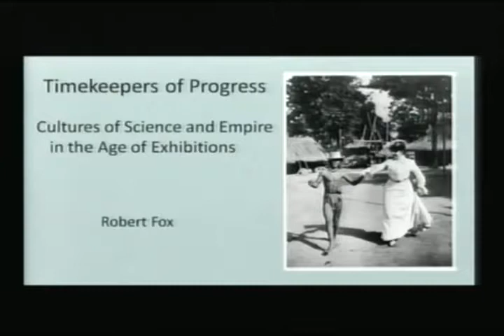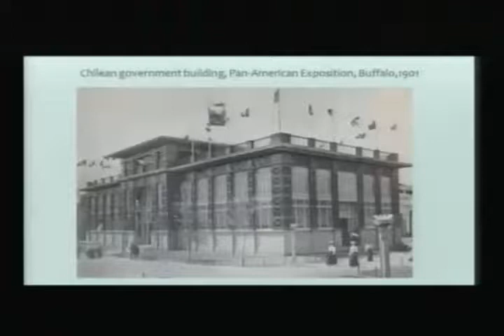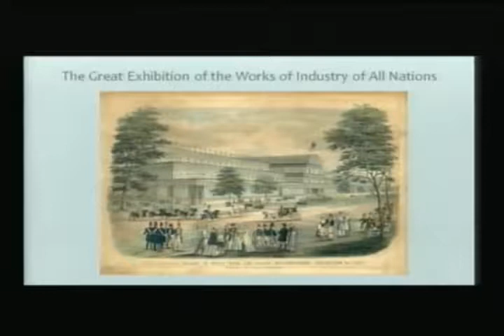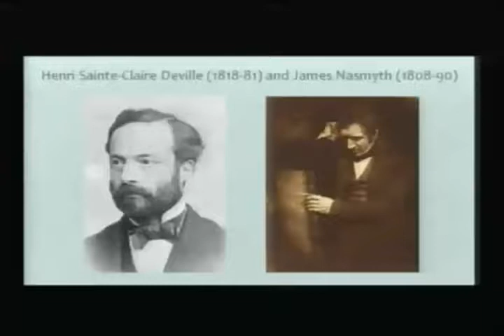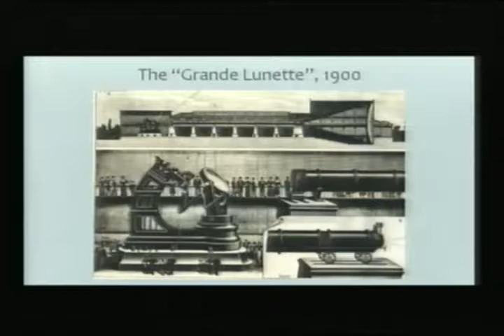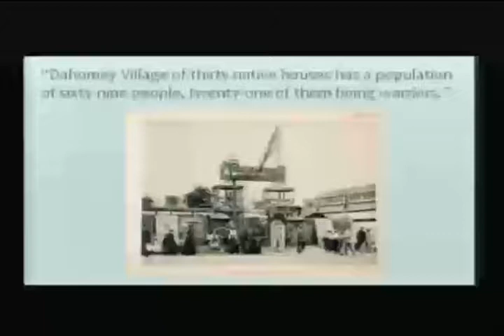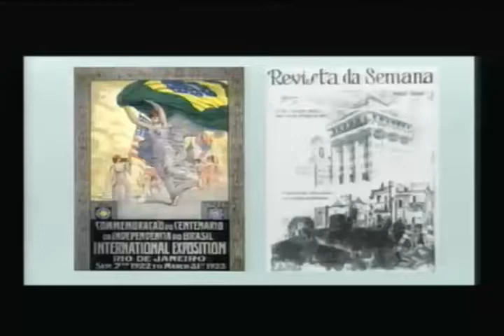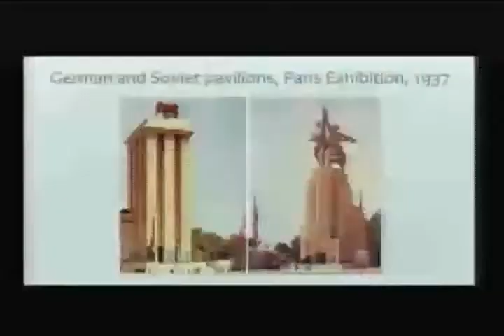Simpósio USP de História da Ciência e da Tecnologia - Parte I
Ao passar dos anos, a área de História da Ciência adquiriu grande multiplicidade, admitindo diferentes olhares teóricos, perspectivas metodológicas, fontes e objetos de pesquisa. Em relação a estes últimos, a análise das ciências envolve seu desenvolvimento teórico-conceitual, mas também suas práticas instrumentais de pesquisa, as instituições, as relações ciência e sociedade e outros elementos que envolvem a compreensão da ciência como atividade socialmente localizada. A História da Ciência inclui as mais diversas áreas, a Matemática, as Ciências Naturais, as Engenharias, a Arquitetura, a Medicina, a Psicologia, as Ciências Humanas, isto é, um conjunto amplo de conhecimentos. Ela reflete a natureza das universidades, isto é, um espaço que se enriquece com a diversidade de saberes que, ao mesmo tempo em que se individualizam pelas suas características epistemológicas, unificam-se por compartilhar seus contextos de produção.